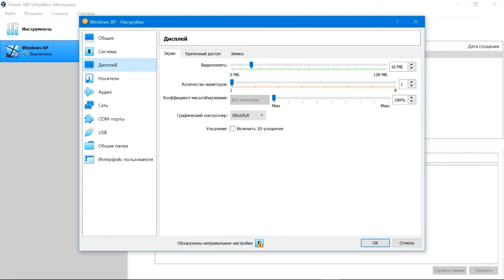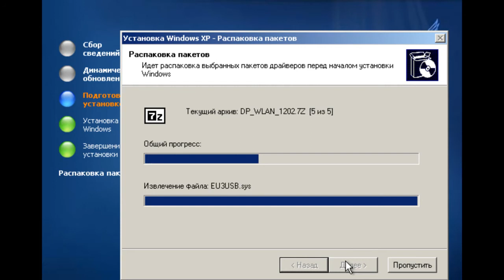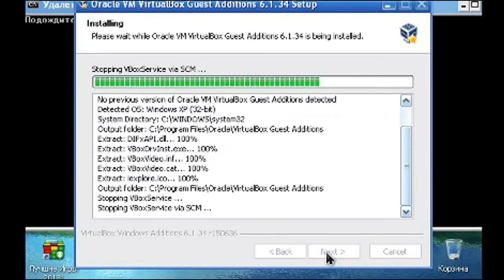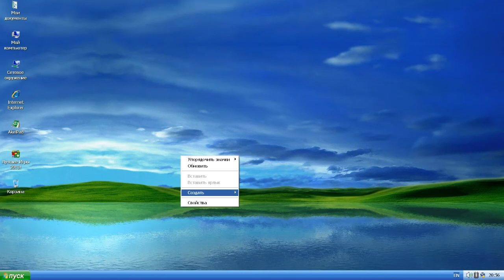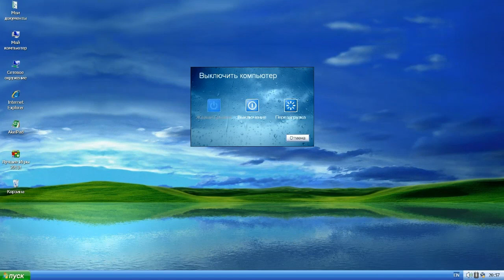WINDOWS XP В 2022 ГОДУ